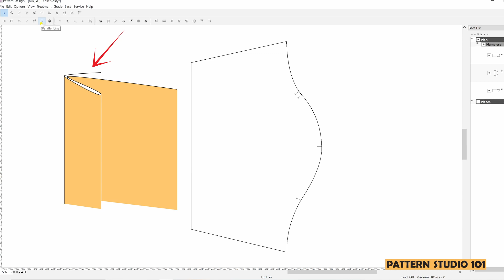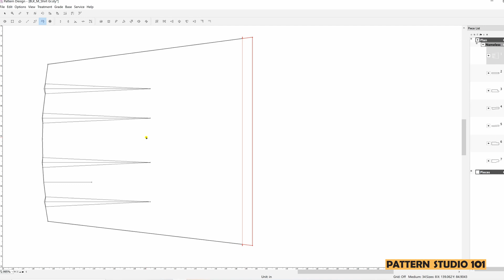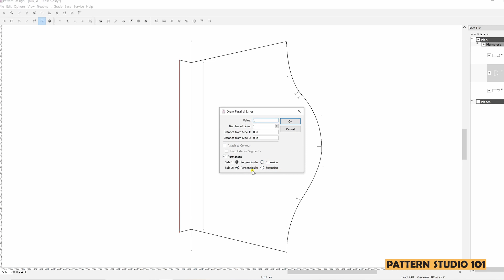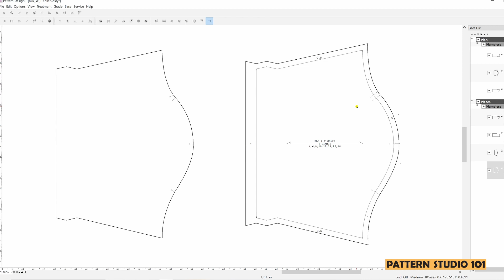How to Use PAD System for Cuffed Hem Drafting [PAD System Tutorial]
Digital pattern making tutorial _ how to use PAD series. PAD system is one of great programs to make patterns. In this video, I show you what tools you can use to make cuffed hem for short sleeve or pants with PAD system.

PAD Hotkey (Shortcut) List _ Download it for free
Using the hotkeys while you're drafting patterns will save a ton of your time.

If you're struggling with pant fit, learn how to check the pant balance. I teach you how to draft a pant base frame correctly and how to fix the pant balance for existing pant patterns.

📑 PS101 Youtube Membership 📑
Get PDF written instructions for all my video tutorials

🔅 Pattern Making Professionals Community 🔅
Join our Facebook group where we talk about pattern drafting, grading, marker making, and PAD system. If you’re in the fashion industry working related to pattern making, this group is for you.

🖐 Talk to me on social media 🖐